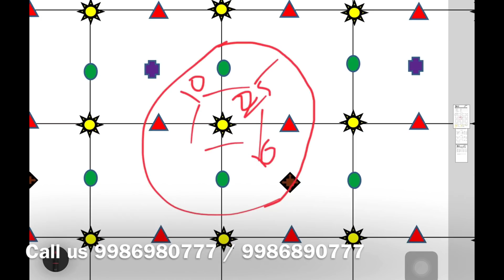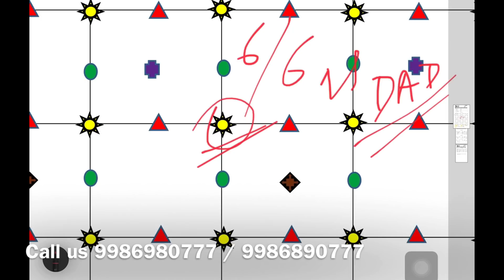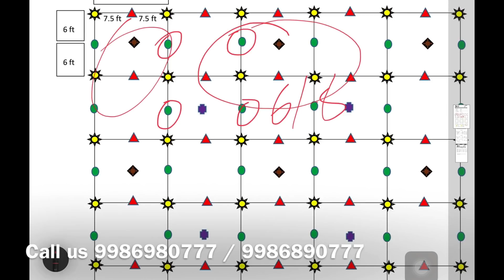New Sandalwood Plot design 2021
This video is Just to make people understand Importance of Host of Sandalwood and Spacing

Integrated farm design

1) Solar insect traps

2) Falcon pruner

3)NPK 19 all growth promoter

4)waste decomposer

5)VAM (mycorrhiza )

6)Humic acid for soil conditioning

CROP PROTECTION

7) Copper oxychloride (Blitox)

8) Bavistin (contact fungicide)

9) tricoderma

10) Nimitz (For nematodes)

SEEDS

11) Sesbania seeds (primary host plant )

Banglore Office address
#24, 5th Cross, supraja nagar, Kanakapura Road
Bangalore

Hubli office
Arjun Vihar Gokul road Hubli
580030

Waste decomposer

Banglore Office address
Bangalore

Hubli office
580030

Waste decomposer